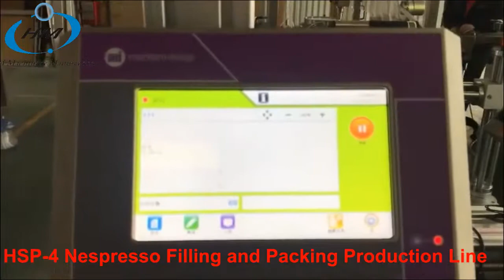Newest HSP 4 Nespresso filling and box packing production line